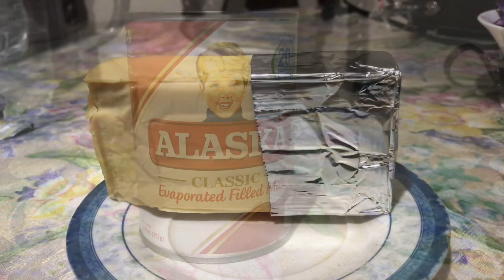How to make ube & cheeze ice cream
Hello mga Mars at Pars!! Panibagong video nanaman! Halinat tuklasan ang mga, Bagong Kaalaman! Bagong Kaaliwan! Bagong Video na Maraming Matututuhan!